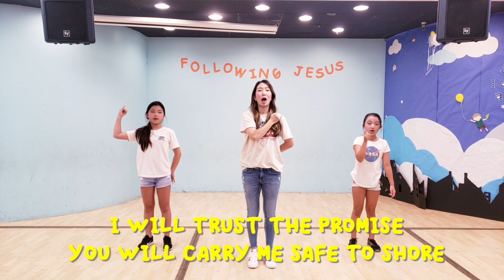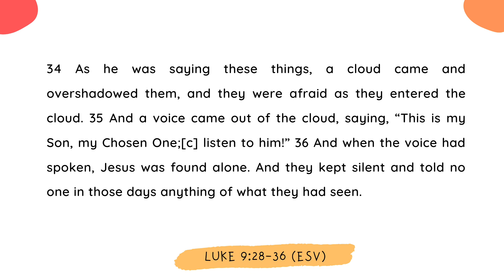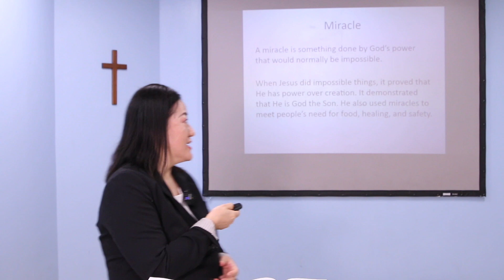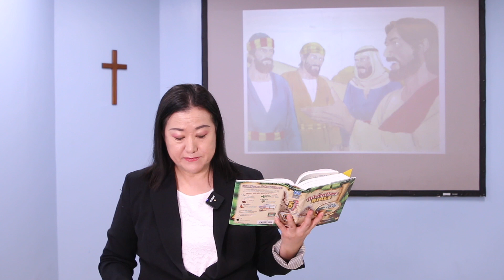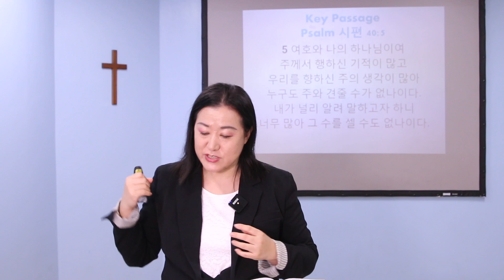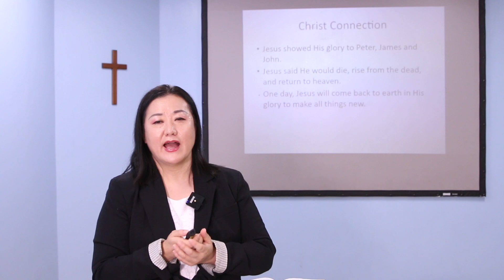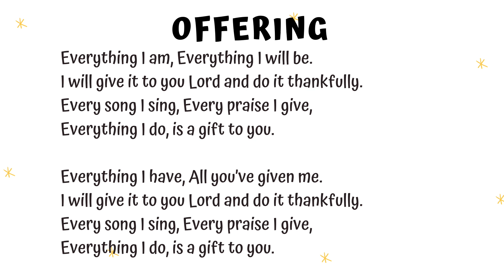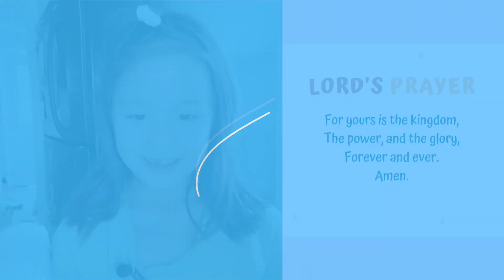나성영락교회 Kids - Jesus Showed His Glory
Pastor Jessica Won / Luke 9:28-36
Grades: K-6th

Praise Songs:
My Lighthouse by Group Publishing
This is Living by Hillsong
In You Alone